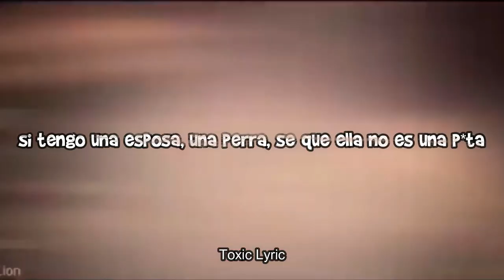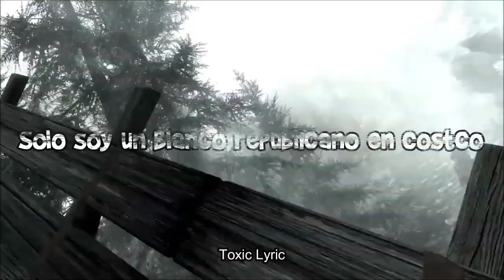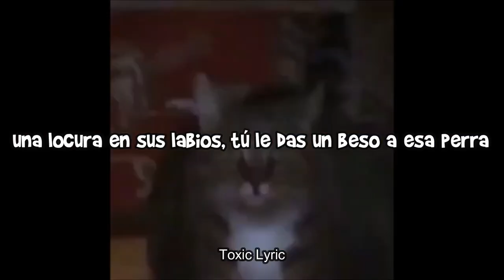Shotgun Willy - So What Sub. Español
Gracias por el apoyo y por su paciencia, los amo, espero sigamos creciendo :3